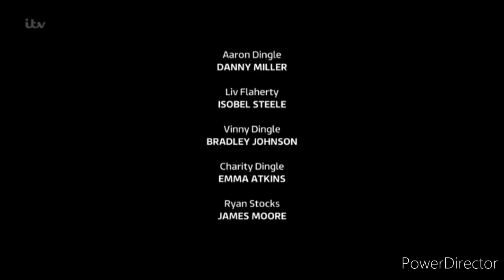Emmerdale - Ben Had Enough of Aaron & Liv and Vinny Saying "I Love You" To Each Other (2/2) (6.1.21)